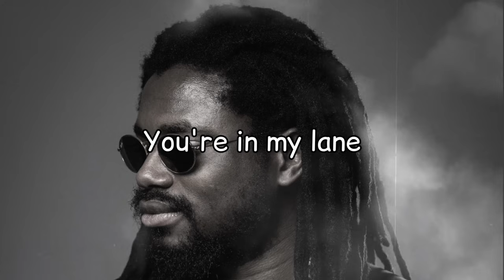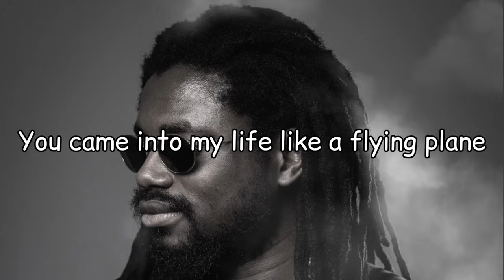VanMilli - Mary Jane (Lyric Video)